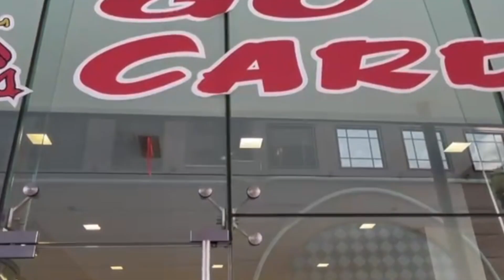Travel Log - R3 Roundtable St Louis